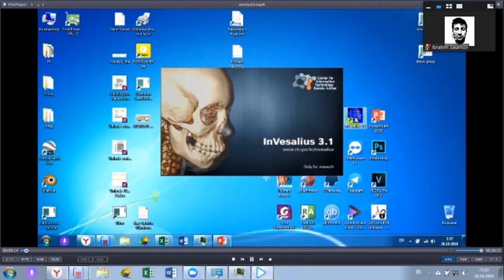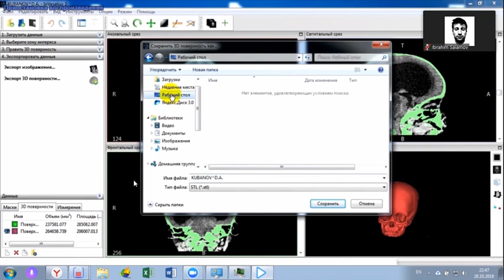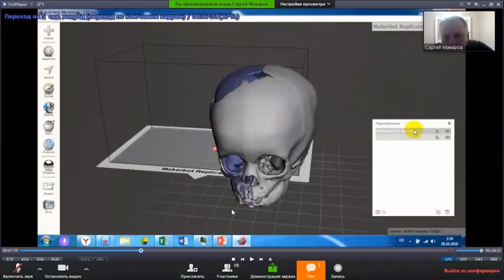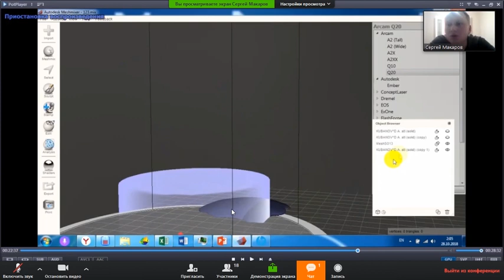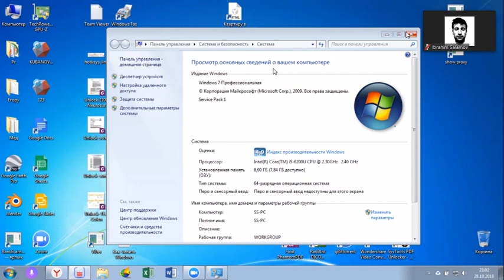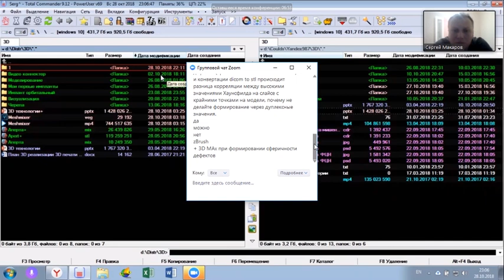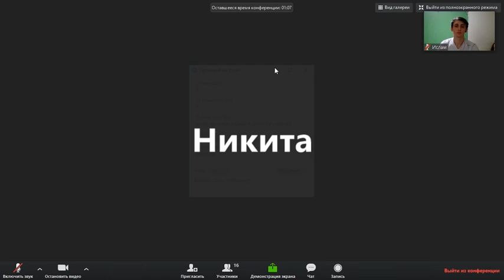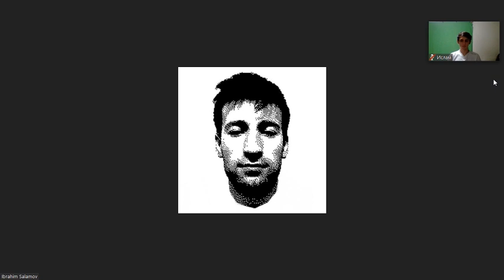3d печать в нейрохирургии.